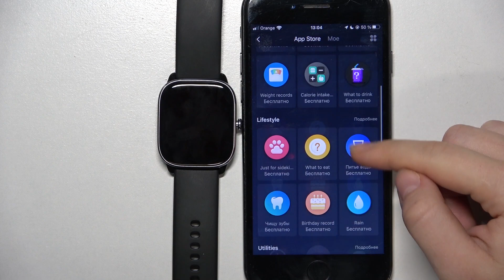Amazfit GTS 4 Mini | Как установить какое-либо приложение на часы Amazfit GTS 4 Mini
Добро пожаловать на канл HardReset.Info! Сегодня мы покажем, как на часы Amazfit GTS 4 Mini можно установить приложение. Если вы хотите установить на ваши часы Amazfit GTS 4 Mini какое-нибудь приложение, то это видео может помочь вам. Выполнив несколько действий из данного видео, вы сможете легко установить приложение на Amazfit GTS 4 Mini.

Как скачать приложение на Amazfit GTS 4 Mini? Как установить приложение на Amazfit GTS 4 Mini? Как на часы Amazfit GTS 4 Mini установить какое-либо приложение?